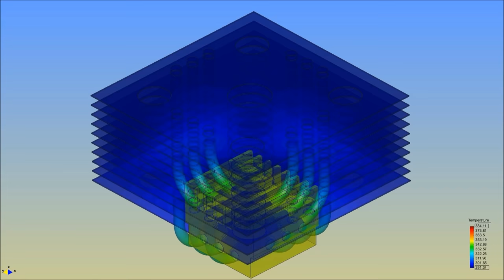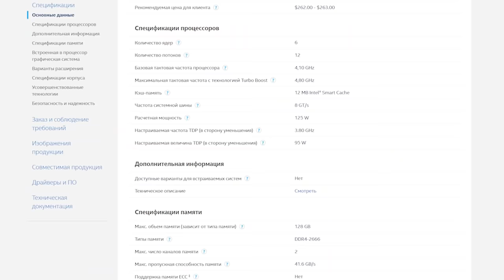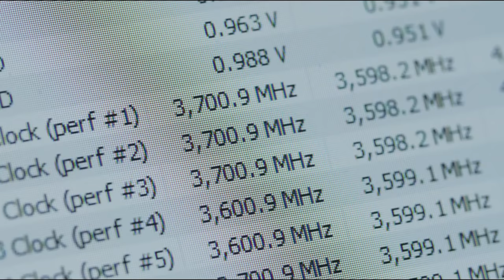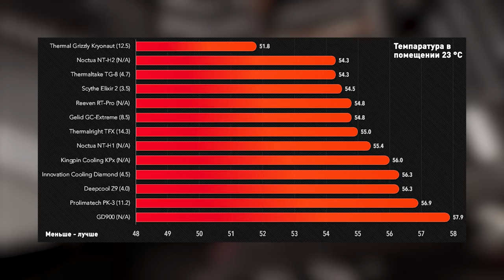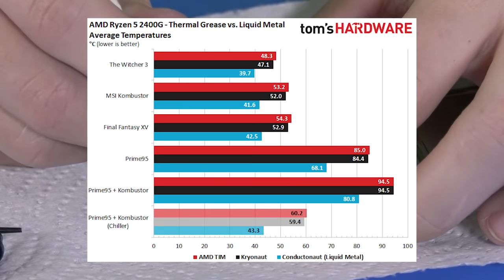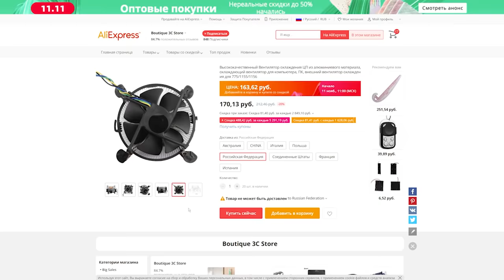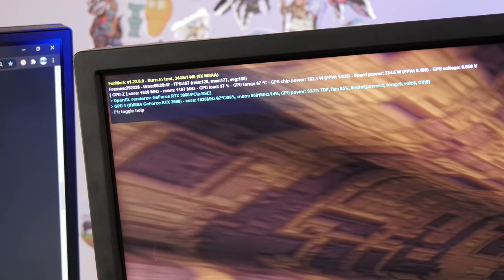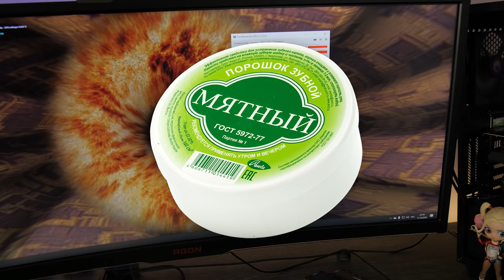9 МИФОВ о ТЕРМОПАСТЕ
Мы продолжаем развенчивать мифы о различных компьютерных комплектующих, и сегодня поговорим о хладомази, она же термопаста. Мифов с ней хватает по одной простой причине — далеко не всем понятно, зачем она вообще нужна и какие функции выполняет, поэтому и рождаются предложения по ее различному нанесению и вообще замене на зубную пасту, ведь последняя же холодит во рту. Ну что, поехали разбираться.